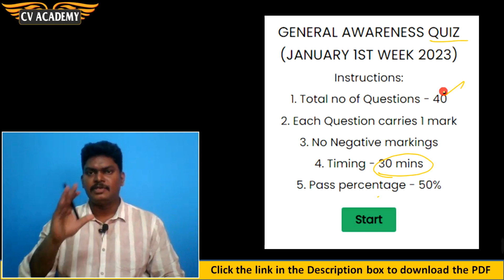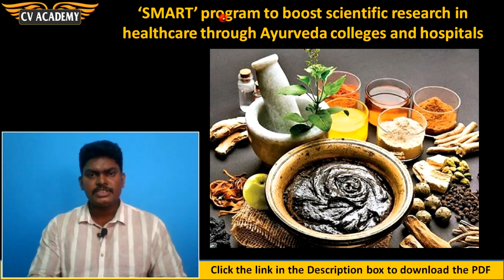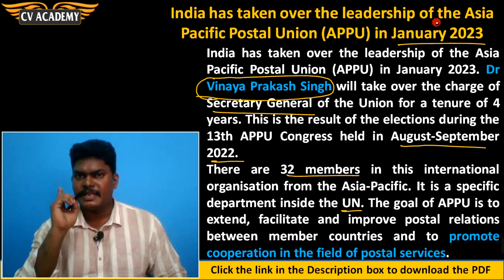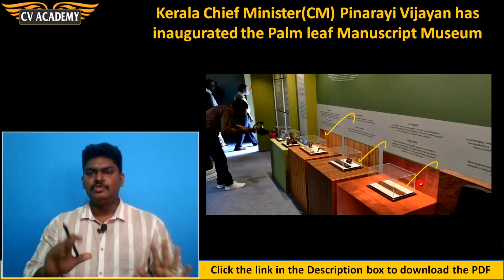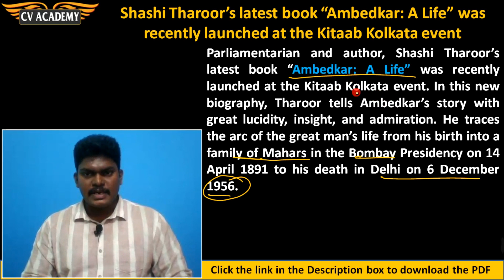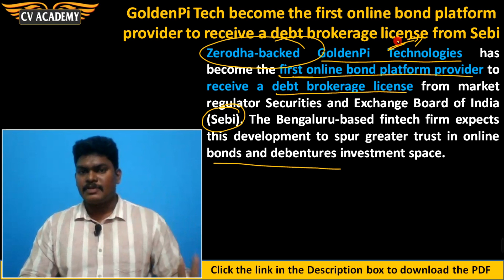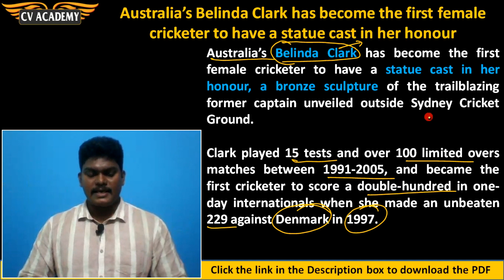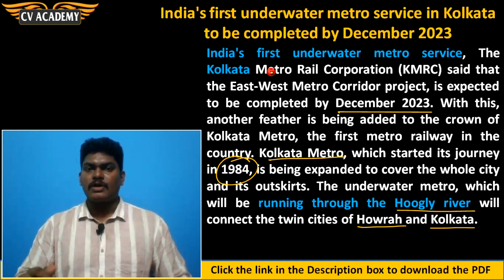General Awareness - January 1st Week 2023 (Tamil Version) : CV ACADEMY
Click the below link to download the January 1st Week 2023 General Awareness PDF

To make General Awareness - related newspaper articles easier to understand, we at CV ACADEMY have started a lecture series for weekly round-up of all major business newspapers of the country and core concepts related to General Awareness which makes you to crack General Awareness part and Interview section in the below mentioned Bank Exams.

👉 IBPS PO
👉 IBPS Clerk
👉 SBI PO
👉 SBI Clerk
👉 RBI Assistant
👉 LIC ADO

Warm Regards
CV ACADEMY
(Step by Step Coaching to make you crack General Awareness)